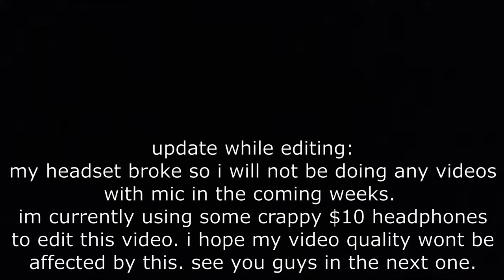Minecraft Let's Play Episode 4: HUGE RAVINE!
Hey there! Thanks for clicking on this video! Here's some info about me!
I do youtube in my free time!

licensing stuff for some songs
Satie
Music from Uppbeat (free for Creators!):